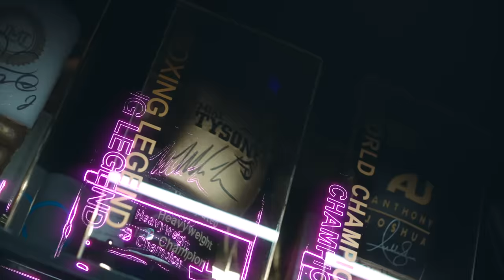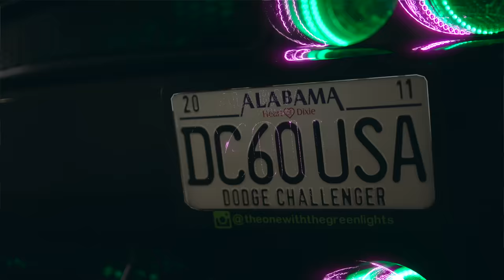Local Geeza - Shizzio ft MC Creed, Big Narstie & Paul Chowdhry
Lyrics:
We're D-D-D-D doin it again yea
Shizzio with Creed on the mic come on baby
we're here to make you feel good and move you right
with a little bit of this and a little bit of twist

It’s the Ilford IG local geeza
Summertime vibes I’m down to feature
Drink or the smoke I’m down for either
La da di da da da

Perpendicular straight up opposite of pay cut
If you’re not OUT OUT tonight I wouldn’t wait up
Dunk or a lay up it’s A cup to fake butt
More merry than berry the kitchens all baked up
I’m not PC lemme MAC on your make up
Heart on my head like I got me a Drake cut
No clippers needed the girls got her shape up
My tings got no curfews it can stay up

Ba da beep da bop da beep da bop the beat
Like a ninja from under you creep
Ba da beep da bop da beep da bop the boo
Im the captain this is my crew
Ba da beep da bop da beep da bop the bi
Gimme the tings to make me feel high
Ba da beep da bop da beep da bop the bay
Run like a horse but you never get away

Doing up Cambridge doing up Oxford
M way doing up Uxbridge Mc hammer with jewels can’t touch this
All the bad B’s in the cockpit cheese bro I’m smoking that Wotsits
I don’t wanna hear no nonsense strongbow all my team’s on no nonses
You its 4 – 5 for the nonces He man power of greyskull
He man power to make doh euros dollars pounds and pesos
Follow the order like Simon says so
Hasta Luego more fire more fuego more fire more fuego
Nars and shizzio on the track you dun know yeah bro!

Raise the alarm old skool like Clifford
So many mills gal are calling me Richard
Please don’t turn me on like Lifford
We’re all friends here let the back-end pivot

We does this run this give them all something
Nothing like vibes to get the blood pumping
Jump jump jumping let it all go
Garage music took a bit of my soul
And I can still hear the old skool ravers say Bo
Avirex Jacket off key Moschino
Heartless crew Oxide Neutrino
Bound for the bound bound for the reload